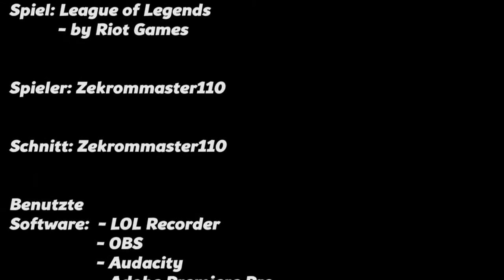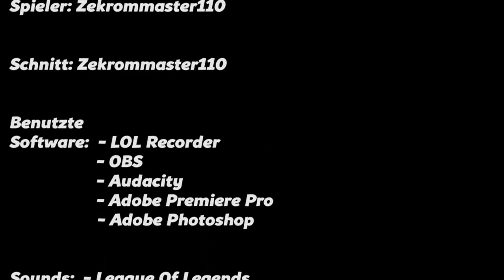MEINE TOP 5 LOL-CHAMPIONS!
Juhuuu die Top 10 / Top 5 - Playlist lebt wieder auf!
Viel Spaß! ㋡

// LINKS //

// MEIN EQUIPMENT //
Mein PC: